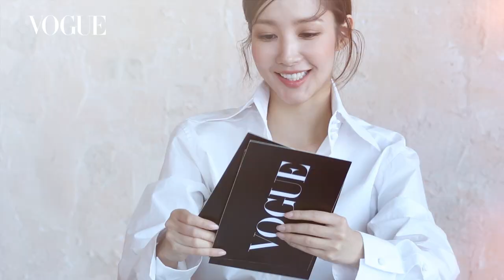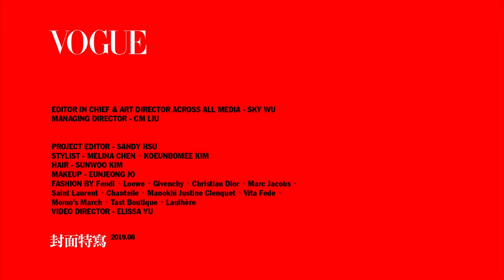追求完美主義的朴敏英，投入最多時間的事情，其中一項竟然是「吃」｜201908 封面人物｜Vogue Taiwan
拍攝封面時，穿上一套套華麗服裝的朴敏英，面對鏡頭的認真神情，與在螢幕上扮演秘書金微笑、策展人成德美甜美模樣截然不同，畢竟幾乎每天都在工作，包括前置準備也是工作的一環，朴敏英笑說，自己在工作與私下的真實樣子大相徑庭。我工作的時候和平常的自己其實差異蠻大的，工作時是連細枝末節的地方都必須追求完美主義，但日常的朴敏英，是個連生活例行公式都沒有、而且很放鬆懶散的Leon媽媽（Leon是朴敏英的愛犬），基本上就是吃得好、睡得好、好好地休息這樣度過，來聽聽朴敏英日常投入最多時間的是哪三件事情呢。

【追蹤 VOGUE TAIWAN】
★LINE：VogueTaiwan